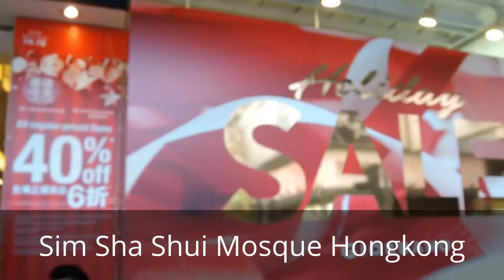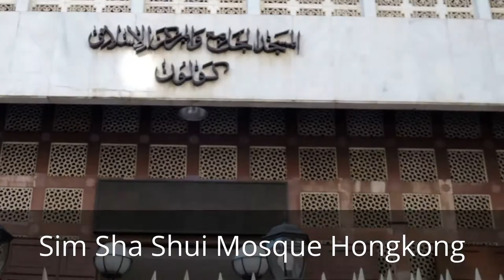my advanture, Go To Sim Sha Shui Mosque Hongkong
Masjid Sim Sha Shui adalah salah satu masjid di Hongkong, dan akan ramai disaat hari libur karena banyak para BMI yang beribadah di sana, dan bahkan kadang ada acara pengajian yang mendatangkan ustadz dari indonesia, inilah perjalanan saya kali ini semoga menghibur dan terima kasih telah menonton video ini juga sampai jumpa divideo saya yang lain, wasalam